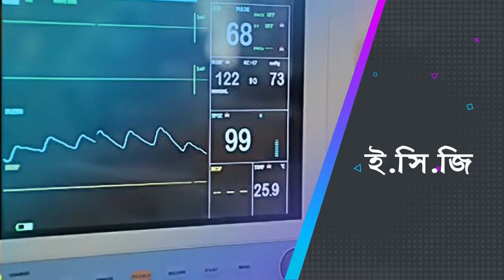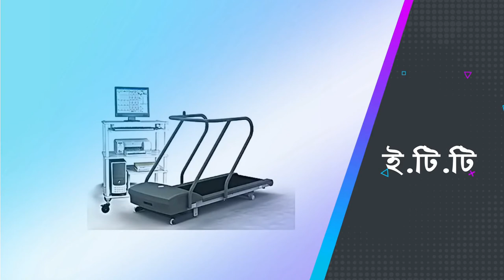ডিপিআরসি হাসপাতাল এন্ড ডায়াগনস্টিক ল্যাব এর সেবাসমূহ || DPRC Hospital Er Sebasomuha